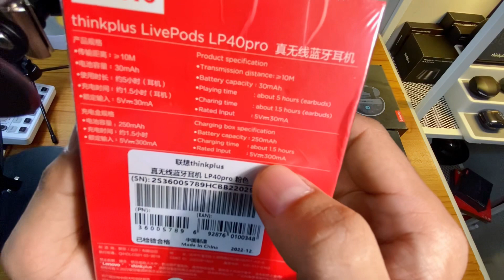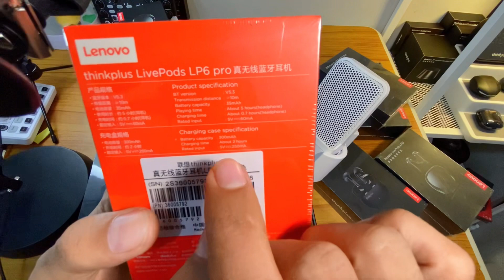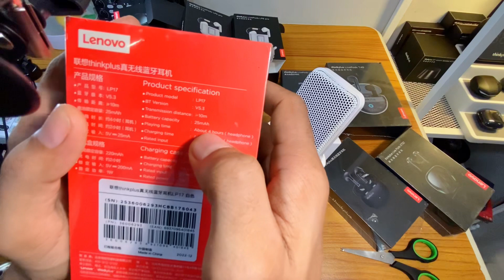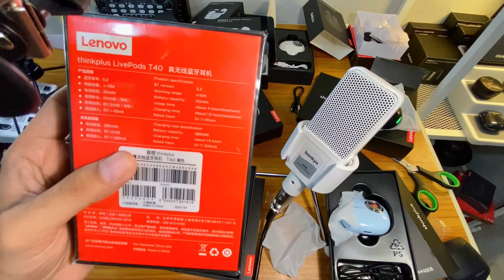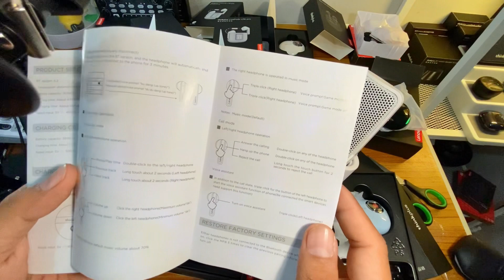Unboxing 13 TWS dari Lenovo Thinkplus! Bikin lelah dan berantakan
Ternyata TWS dari Lenovo Thinkplus ada banyak banget tipenya. Mungkin di video ini bisa membantu kamu untuk mempertimbangkan mau beli TWS dari Lenovo tipe yang mana. Di video yang cukup panjang ini kita unboxing satu persatu TWS dari Lenovo Thinkplus. Nonton aja sampai habis.

Terima kasih banyak buat kamu yang sudah menonton.
Tinggalkan komentar jika ada pertanyaan, ulasan, atau cuma sekedar curhat aja!
Like dan share video ini biar hidup kamu jadi lebih keren lagi!